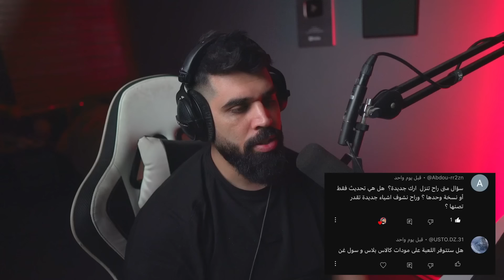مودات ارك موبايل الجديدة؟ حلقة الاجابة على اسئلة المتابعين🔥 ARK Mobile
افتح الوصف فيه معلومات بتفيدك 👇

احصل على خصم على سيرفرك الخاص!👇
👇Get a discount on your own server👇

00:00​ المقدمة
00:20 بداية
09:14 سؤال جدا مهم
10:10 نكمل
25:00 النهاية

لاتنسى اللايك والاشتراك ..اتمنة الي يشوف المقطع ومامشترك يشترك اساطير انتو والله❤️👑

   / marshmillo2_  ​

رابط صفحة الفيسبوك الي نسوي بيهه بثوث  شرفونه للبث هلا بيكم
   / marshmillo2  ​

سلسلة ارك جنسيس بارت 1 | ark genesis part 1
    • ارك جنسيس | Ark Genesis  ​

سلسلة محاكي الستريمر للجوال
    • سلسلة محاكي اليوتيوبرز  ​

شروحات ارك :
    • ارك موبايل ark survival mobile  ​